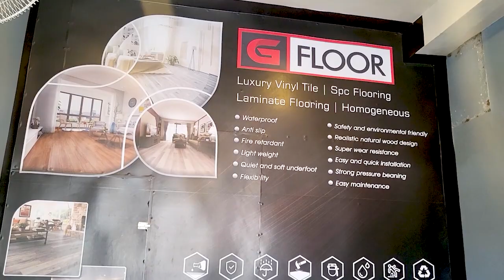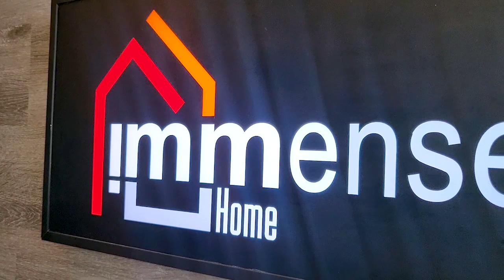Tile වෙනුවට අඩු වියදමින් Vinyl Flooring | G Floor | Immense Home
Tile වෙනුවට අඩු වියදමින් Vinyl Flooring | G Floor | Immence Home
වරලත් ඉංජිනේරු වරුණ මනම්පේරි